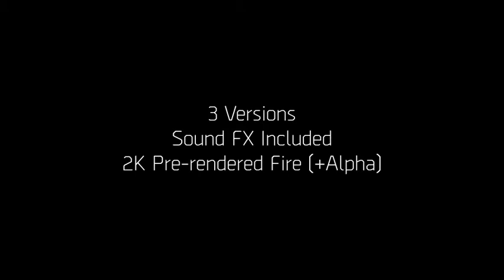Fire Explosion Logo Reveal | After Efects Project Files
Duration 10 seconds, 25fps, 1920×1080 resolution
After Effects CS5.5 and above
Rectangle, Square, Circle version of fire impact
2400×1124 pre-rendered fire with alpha channel
Sound Effects included
Tutorial
No plug-ins required (version with pre-rendered Optical flares is provided separately)
Always on the line to provide support for any questions